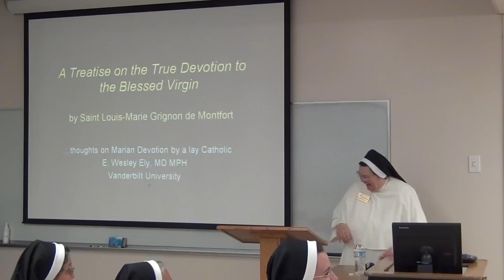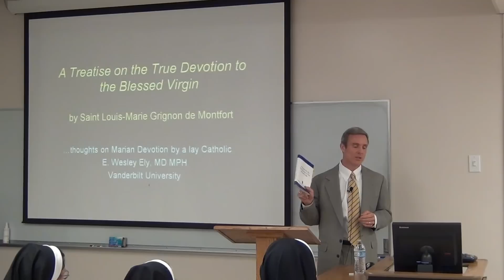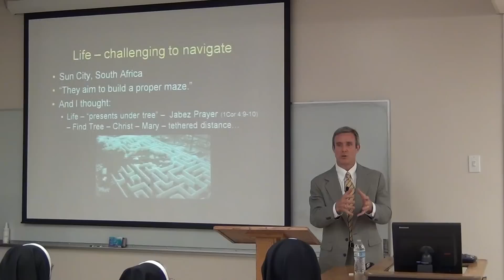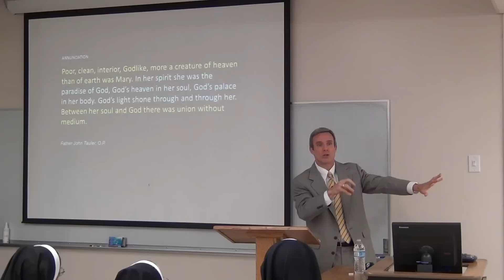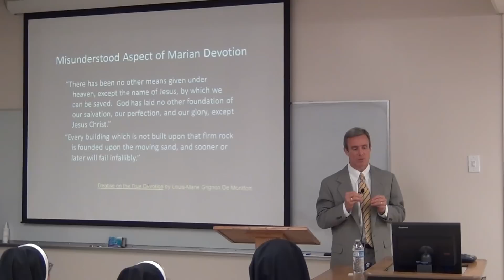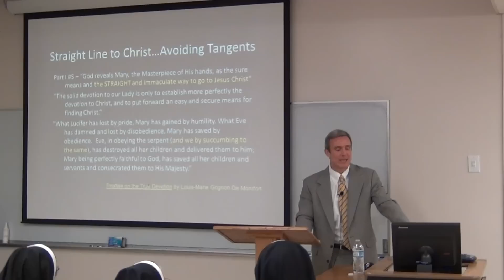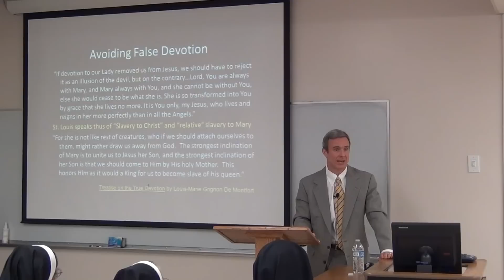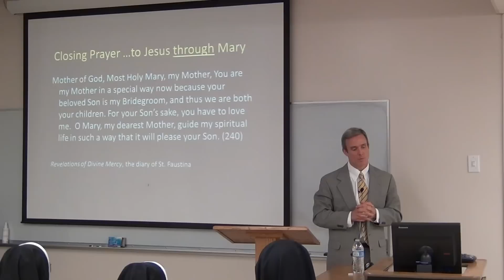Dr. Wes Ely - True Devotion to the Blessed Mother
Why do Catholics make such a big deal about Mary? And why would a Vanderbilt intensive care physician care about this? An internationally-known speaker in pulmonary and critical care issues, Wes Ely, MD will answer these questions for you as he takes you on his personal journey with Saint Louis de Montfort's classic text, True Devotion to Mary, with many other ancient and modern spiritual masters. What better way to start the Year of Faith than to consider Our Blessed Mother who so lived a life of faith.